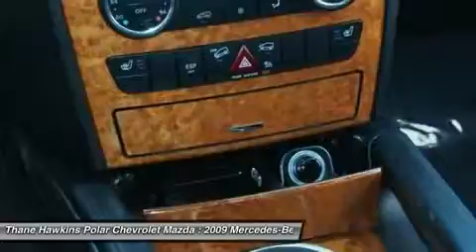2009 Mercedes-Benz M-Class 24456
2009 MERCEDES-BENZ M-CLASS White Bear Lake, MN
Stock# 24456

1801 E Co Road F

Mercedes-Benz has done it again! They have built some fantastic vehicles and this good-looking 2009 Mercedes-Benz M-Class is no exception! Awarded Consumer Guide's rating of a Recommended Premium Midsize SUV in 2009. With plenty of passenger room, you won't have to worry about being cramped when it's more than just you in the SUV. This M-Class is nicely equipped with features such as 4MATIC